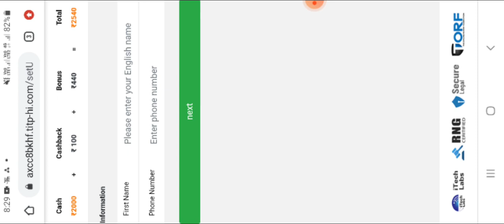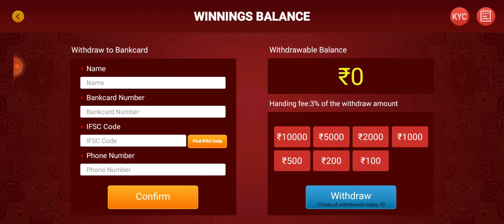Teen Patti Get App | Teen Patti Get Se Paisa kaise kamaye | Best Teen Patti Earning App